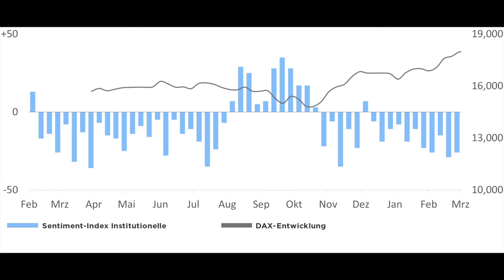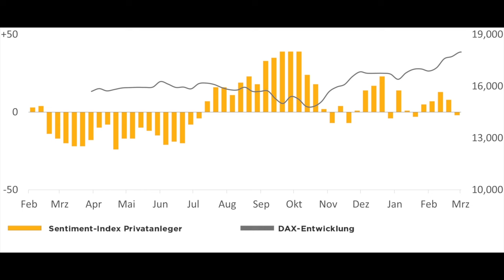Markstimmung "Steigende Polarisierung"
Auch wenn es medial größer wirkt, hat der DAX seit vergangenen Mittwoch nur 0,5 Prozent nachgegeben. Hiesige Profis haben darauf mit neuen Positionen reagiert. 5 Prozent sind long gegangen, 2 Prozent short. Anders bei den Privaten, von denen 5 Prozent long gegen short getauscht haben. Die Stimmungsindikatoren bewegen sich mit -26 und -2 Punkten leicht aufeinander zu.

Joachim Goldberg nimmt an, dass die Mehrheit der Profis noch in Schieflage ist, die Preisrückgänge nicht ausgereicht hätten. Den durchschnittlichen Einstandspreis dieser Engagements sieht der Verhaltensökonom bei etwa 18.000 DAX-Zählern. Dort rechnet er mit der ersten größeren Nachfrage nach Aktien. Also hat sich unterm Strich die positive Ausgangslage für weitere Gewinne nicht geändert.